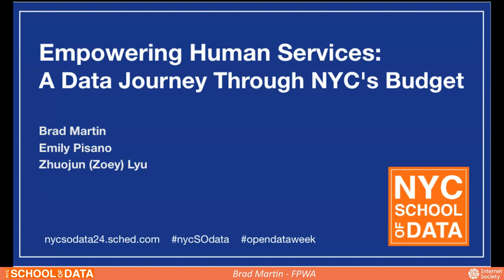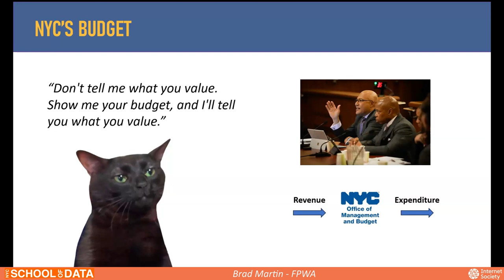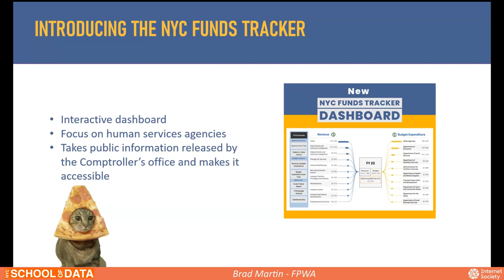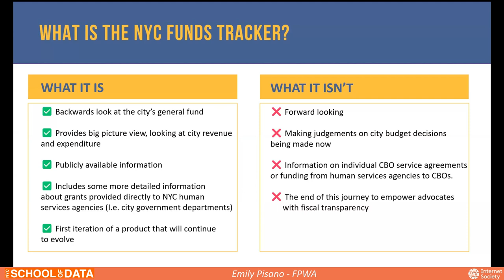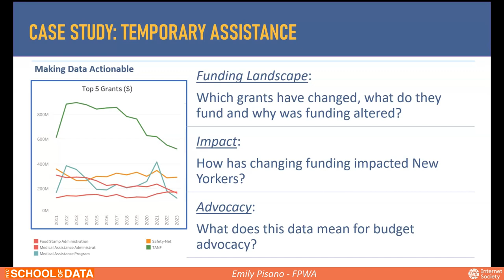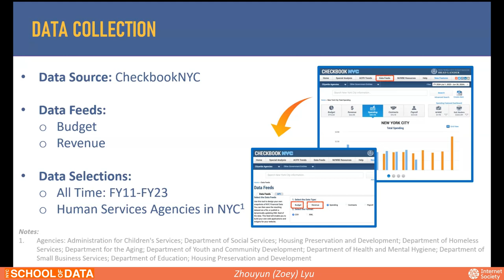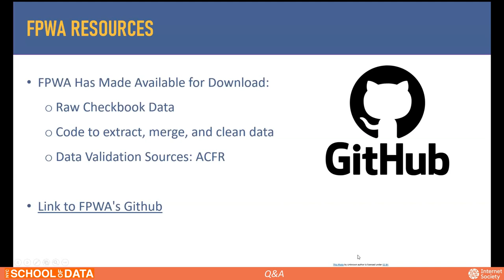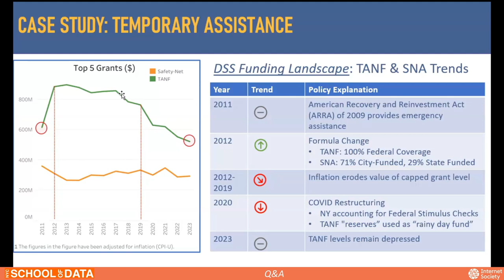24 Empowering Human Services: A Data Journey Through NYC's Budget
24 Empowering Human Services: A Data Journey Through NYC's Budget
Brad Martin - Senior Fiscal Policy Analyst, FPWA
Emily Pisano - Fiscal Policy Analyst, FPWA
Zhouyun (Zoey) Lyu

FPWA, a leading anti-poverty advocacy organization, invites advocates, analysts, and anyone interested in understanding NYC funding to join their Fiscal Policy team in exploring NYC Budget History through data. The presentation will showcase FPWA’s NYC Funds Tracker, an interactive dashboard that leverages CheckbookNYC data to shed light on the fiscal workings of the city government, with a particular focus on the human service sector.

Attendees can expect to gain an understanding of budgetary trends over the past decade and learn how to utilize FPWA's dashboard, data, and coding tools for research and advocacy

Referenced Datasets: CheckbookNYC
Prerequisites: No prerequisite knowledge is required!